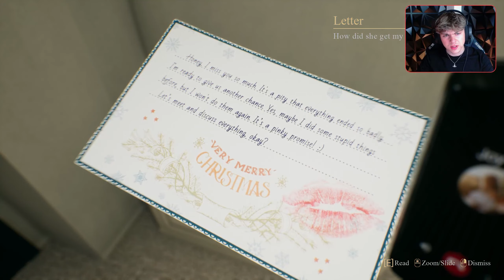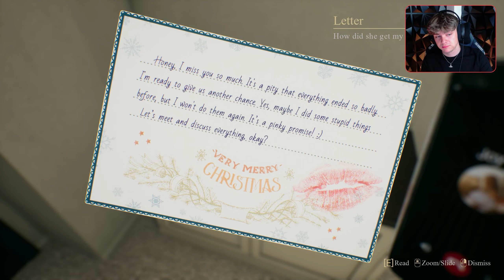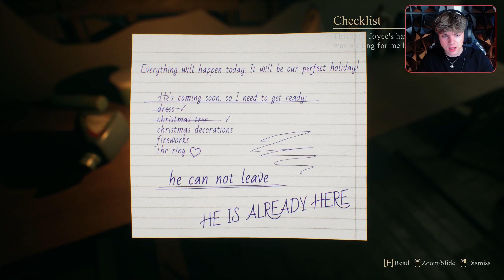WHO'S HOUSE IS THIS?! (Crimson Snow)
Looks like the crazy ex is in town. And DAMN does she want me back...